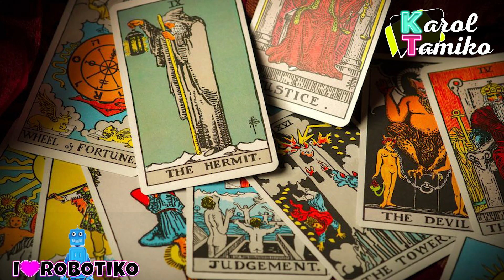Predicen el fin de Vicente Fernandez y Silvia Pinal por Covid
Vicente Fernández y Silvia Pinal tienen el covid tocando sus puertas. Recientemente el saluda de Chente tiene a muchos fanáticos muy pero muy preocupados ya que se corre el rumor que estarían con covid pero él no es el único el hecho que dicen que la familia de Silvia Pinal no pasara la festividades navideños juntos a llevado a algunos decir que las señora Silvia tiene el covid. Vicente Fernandez Jr, Alejandro Fernandez, Alejandra Guzman y Sylvia Pasquel reaccionan.

Tambien encontraras videos de los últimos chismes sobre los presentadores y programas de Univisión como Karla Martinez, Francisca Lachapel, Alan Tacher, Carlos Calderon, Maity Interino y Satcha Pretto.  Lili Estefan, Raul de Molina y Clarissa Molina de El Gordo y la Flaca. Telemundo también está en la lista con sus presentadores Adamari Lopez, Chiqui Baby, Hector Sandarti y Rachel Diaz de Un Nuevo Día y Maria Celeste Arraras y Rodner Figueroa de Al Rojo Vivo. Y se me olvidaba las chicas Primer Impacto Jackie Guerrido, Michelle Galvan y Pamela Silva Conde.  Además, encontraras los últimos chismes de Chiquis Rivera, Marjorie de Sousa, Julian Gil, Gabriel Soto, Geraldine Bazan, Alejandra Guzman, Frida Sofia, Rafael Amaya, Jorge Ramos del noticiero univision, J Blavin, Maluma, Shakira, Jennifer Lopez, Natti Natasha, Cardi B, Camila Cabello, Daddy Yankee entre otros. Si esta trending está aquí.

💌ENVIAME UNA TARJETITA:

📬 Karol & Tamiko
11901 Santa Monica Blvd. Suite 626